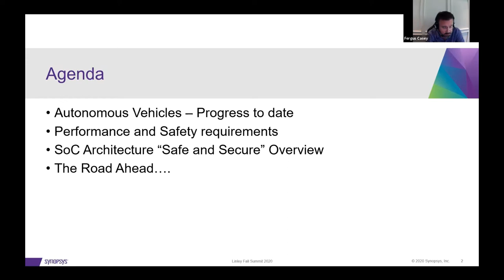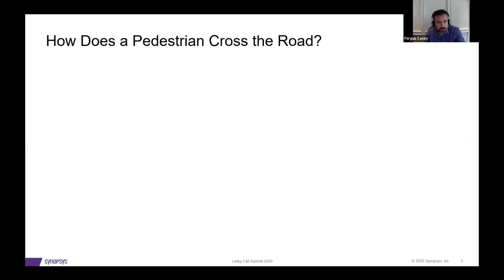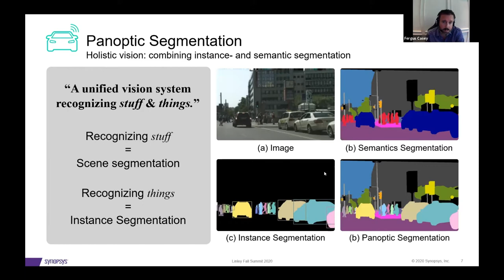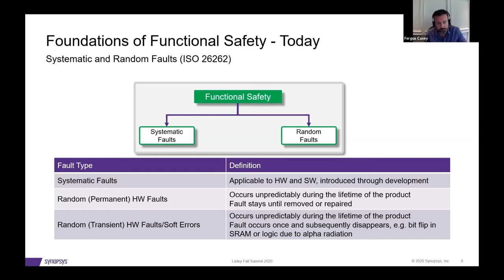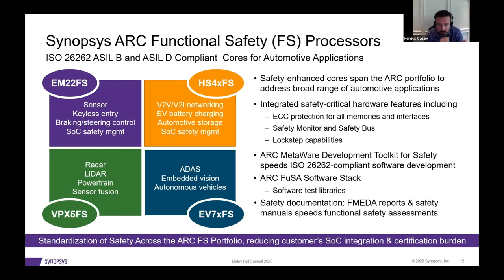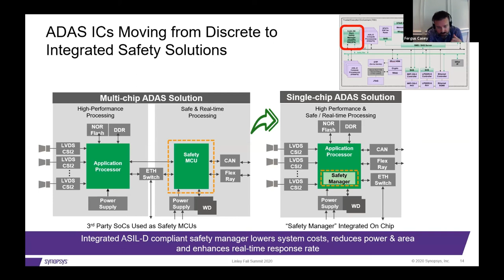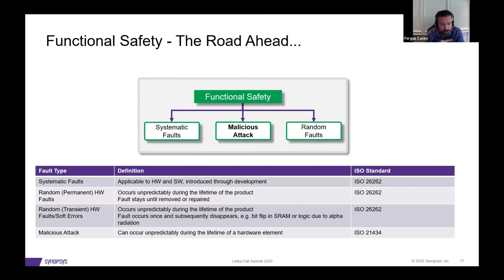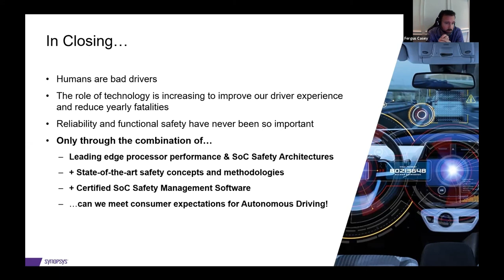Synopsys: Architecting Safe and Secure Solutions for Autonomous Vehicles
Presented by Fergus Casey, R&D Director, Synopsys

Computer vision can eliminate human error and make vehicles safer – effectively removing driver uncertainty. Autonomous vehicles are expected to save almost 300,000 lives per decade in the United States alone. But despite decades of concepts and development, ubiquitous “driverless” vehicles seem a distant reality. This presentation will explore the challenges that SoC designers and OEMs face when developing autonomous vehicles and will describe key milestones and metrics that the industry, and SoC designs, must achieve to enable autonomous driving.

The Linley Fall Processor Conference featured technical presentations addressing processors and IP cores for AI applications, embedded, data center, automotive, and communications. Session topic included AI in Edge Devices, Vector-Processing Cores, Advancing Cloud AI, The New Infrastructure Edge, Heterogenous Computing, SoC Design, In-Memory Compute, and Security.